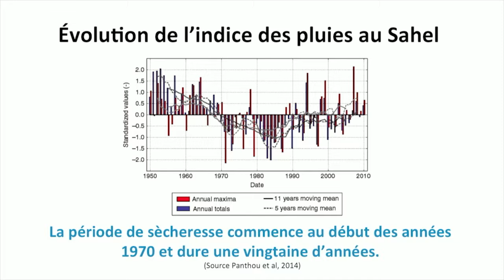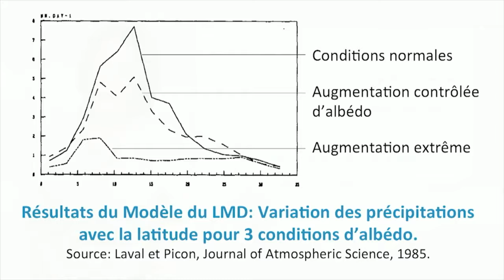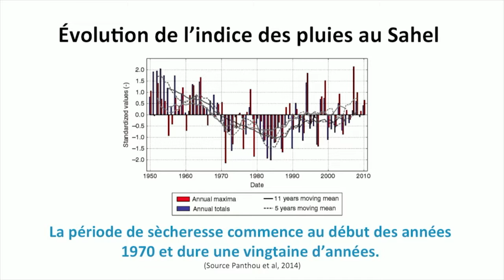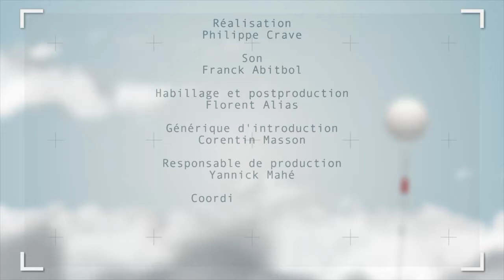Sequía en el Sahel : primera indagación científica sobre el papel del hombre en el clima